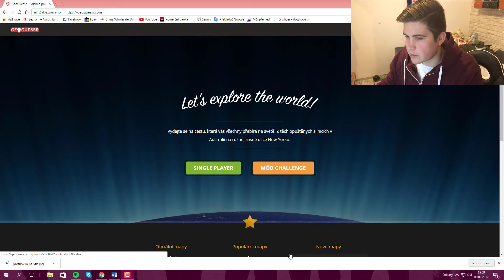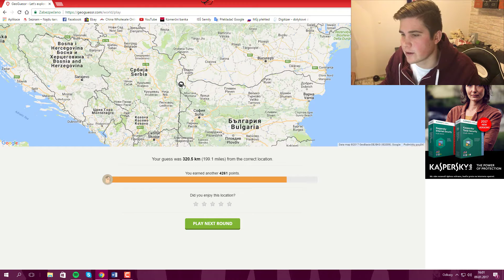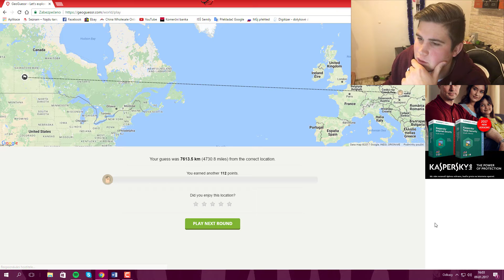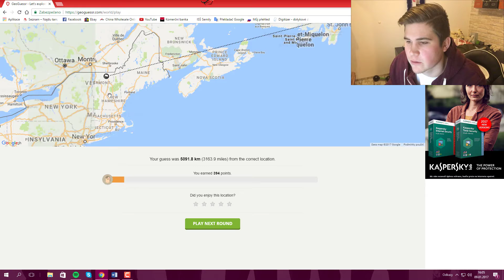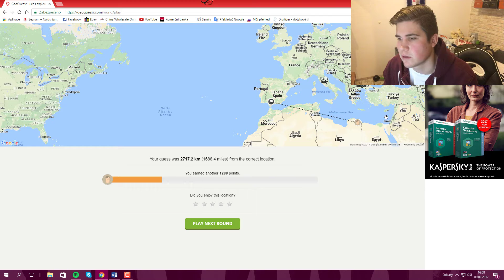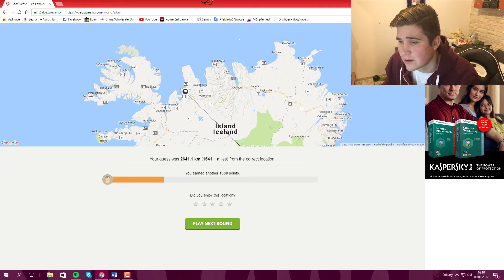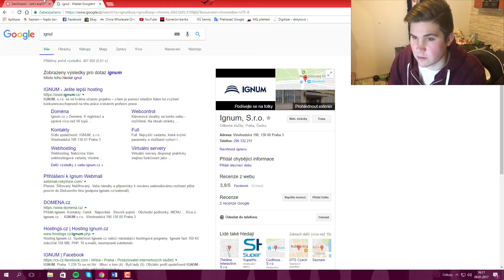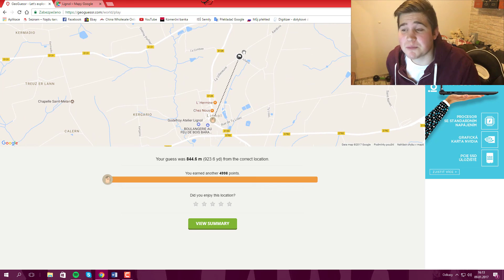GeoGuessr |CZ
Čau Ahoj máme tu nové video tentokrát ze hry geoGuesser...Tak sleduj davej like odebírej a sdííílej!! :D

Snap: tomasek2112